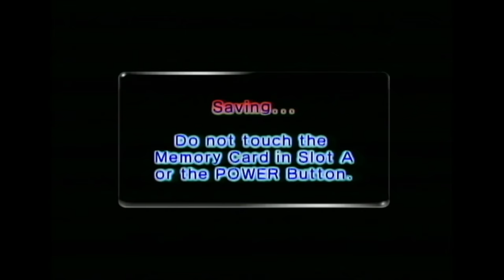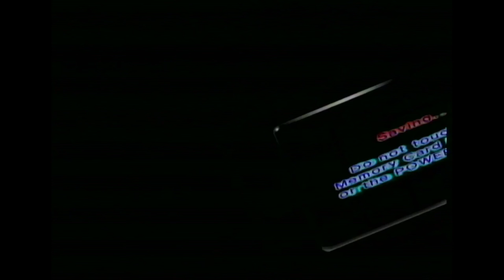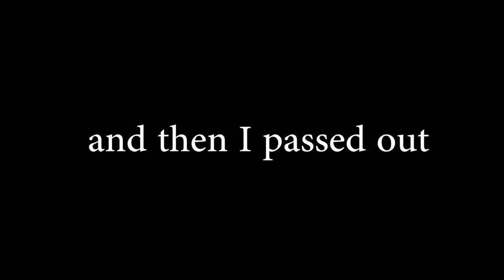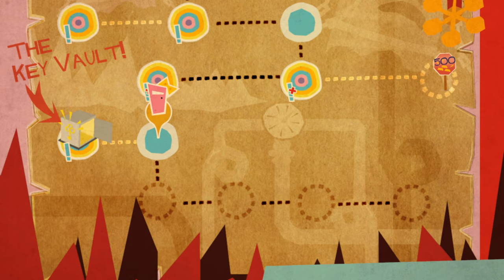Twitch Scraps: Descent Into Madness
Hey! If you want to check out my streams of the games shown in this video, here's a spreadsheet listing them all (as well as games I intend to some day play!)

ピチピチ B E A C H - Birthday House Ltd.™ (I'm sure this includes a sample of a more well-known song but I'm not familiar with the name)
Golden Slumbers - The Beatles
Zu Zu Blues Band - Zu Zu Man
Intro (Macabre Noise Holocaust) - Autophagia